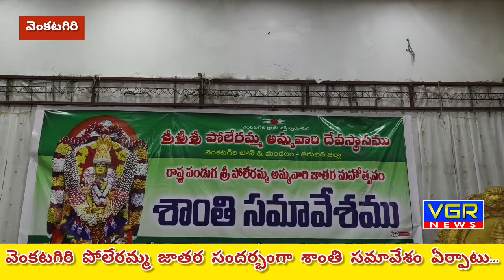పోలేరమ్మ జాతర శాంతి సమావేశం...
తిరుపతి జిల్లా వెంకటగిరి పోలేరమ్మ జాతర సందర్భంగా పట్టణంలోని పింజల వీరయ్య కళ్యాణమండపంలో ఎమ్మెల్యే కురుగొండ్ల రామకృష్ణ ఆధ్వర్యంలో ప్రజలు, మరియు అధికారులతో కలిసి శాంతి సమావేశం నిర్వహించిన దృశ్యాలు...